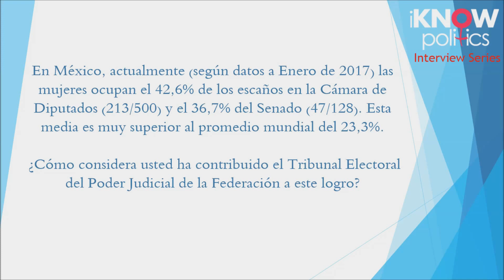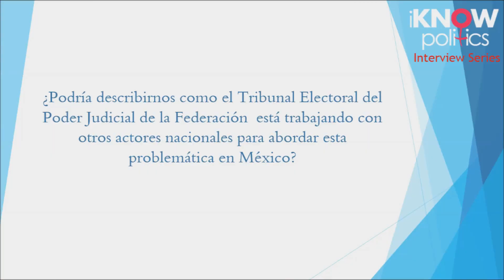Entrevista de iKNOW Politics con Janine M. Otálora Malassis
Janine Madeline Otálora Malassis es una abogada mexicana que se desempeña como Magistrada presidenta de la Sala Superior del
Tribunal Electoral del Poder Judicial de la Federación (TEPJF).